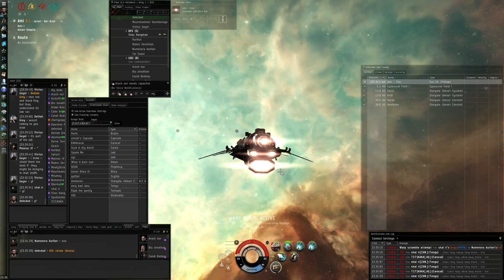nano gang arazu gets too close